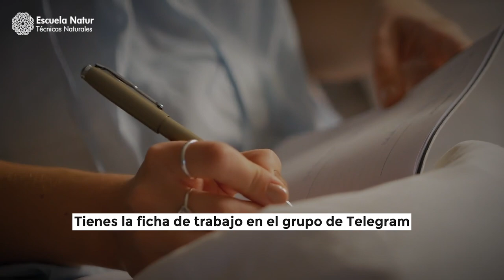Día 8 de Chaitra Navratri 🌙 Trabajando con Maha Gauri, la energía de la pureza, inocencia y la paz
La octava forma de la diosa Durga que representa la pureza, la inocencia y también la tranquilidad. Maha Gauri es la pureza del alma y la limpieza de las impurezas mentales y emocionales.